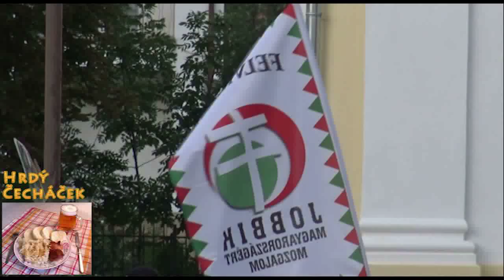Hrdý čecháček: Protest proti ilegálním imigrantům na Slovensku - reportáž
Protest proti ilegálním imigrantům na Slovensku - reportáž

TRNAVA: Kotlebovci roztrhali plagáty mladíkovi, ktorému sa nepáčil ich protest
Pozdravom "Na stráž" sa dnes popoludní na Trojičnom námestí začalo protestné zhromaždenie proti príchodu ilegálných imigrantov na Slovensko. Ešte krátko pred oficiálnym začiatkom akcie organizovanej Ľudovou stranou Naše Slovensko došlo k incidentu, keď účastníci stretnutia slovne napadli mladého študenta.

Protest proti príchodu imigrantov na Slovensko sa začal  v Trnave . Ešte krátko pred oficiálnym začiatkom akcie organizovanej Ľudovou stranou Naše Slovensko došlo k incidentu, keď účastníci stretnutia slovne napadli mladého študenta a roztrhali mu plagáty, ktorými prišiel vyjadriť svoj nesúhlas so zhromaždením.
Ruch:
Syn:   Jakub, študent
Protestovať proti príchodu imigrantov prišli do Trnavy približne  asi  dve stovky ľudí. Diskutovala s nimi aj poslankyňa Národnej rady Renáta Zmajkovičová, podľa ktorej je otázne, či v tejto situácii Slovákom pomôže konflikt a agresia.   Protestné zhromaždenie bolo pokojné, nezúčastnil sa ho  šéf  strany Marián Kotleba. Predvolali ho  na výsluch.
Syn:  František Drozd, účastník zhromaždenia z Čadce
Po skončení zhromaždenia v Trnave   vyrazili jeho  účastníci na  protestnú jazdu do Gabčíkova, kde sa ľudia v referende vyjadrili proti ubytovaniu 500 dočasných rakúskych azylantov . Prístupové cesty tam blokovala polícia.  V Gabčíkove v tom čase protestovali aj maďarskí nacionalisti z Hnutia 64 žúp a strany Jobbik. Nepokoje spôsobila informácia, že čoskoro majú byť v účelovom zariadení Slovenskej technickej univerzity Bratislava v Gabčíkove umiestnené migranti.Do blízkosti Gabčíkova napokon dorazili aj Kotlebovci. Zastavili ich však policajné kordóny  a tak ešte aj počas nočných hodín blokovali príjazdovú cestu do Gabčíkova.
Syn: Martina Kredatusová, hovorkyňa KR PZ Trnava
Rovnako v Gabčíkove polícia kontrovala situáciu aj počas noci.